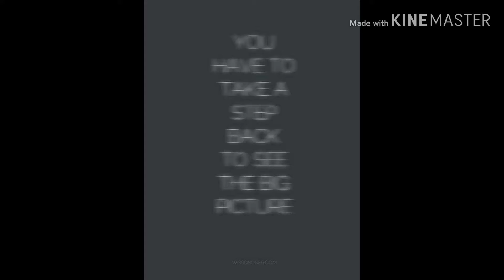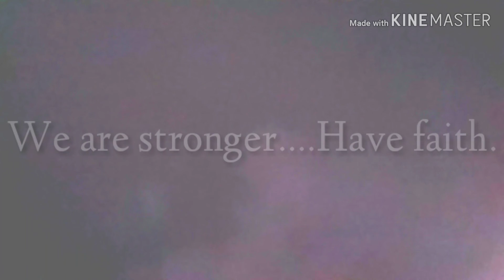Must See The BIGGER PICTURE [ We are stronger • Have faith ] •••••••••